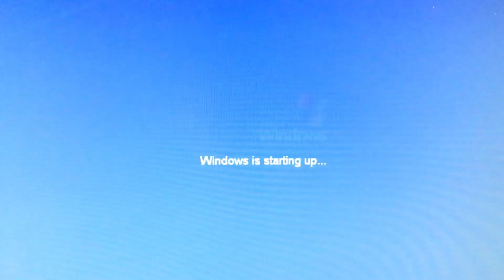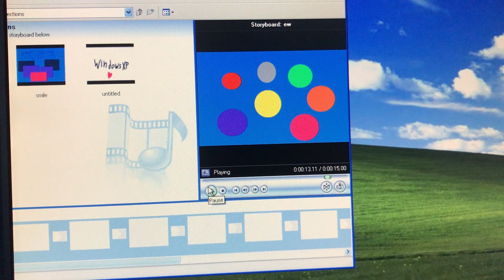windows xp 10 years out of support anniversary